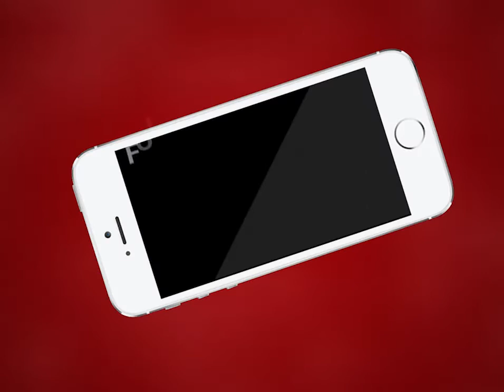Ajmer | अजमेर नगर निगम प्लास्टिक को बैन कराने की मुहिम लेकर हुई सख्त | MTTV INDIA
अजमेर नगर निगम प्लास्टिक को बैन कराने की मुहिम लेकर हुई सख्त
अगले 15 दिन तक नगर निगम की टीम अजमेर में करेगी समझाइश
टीम दुकानों, ठेलो पर बताएगी प्लास्टिक से होने वाले दुष्प्रभाव